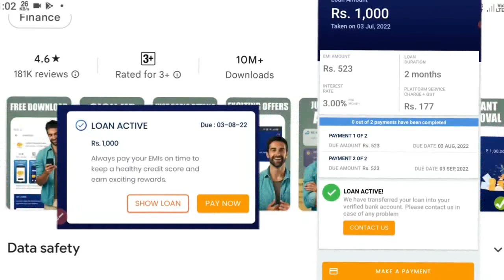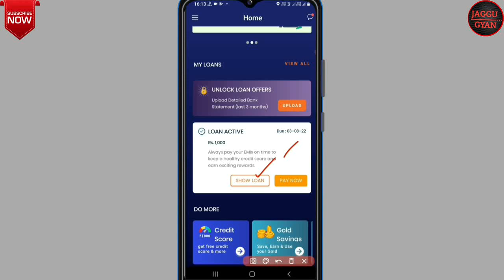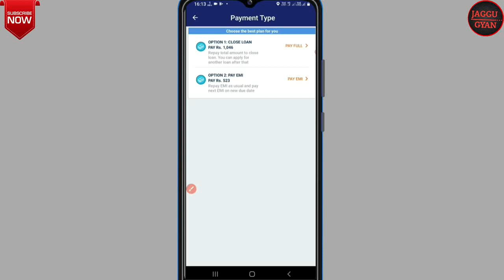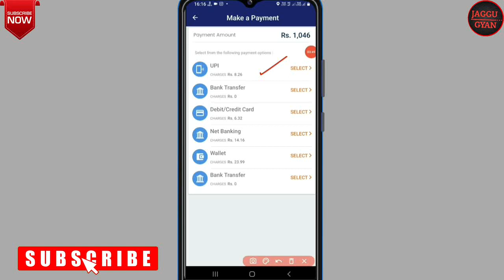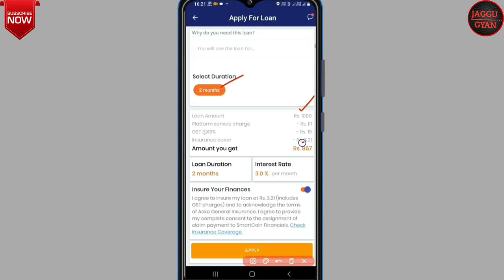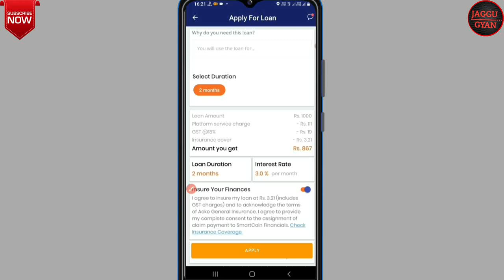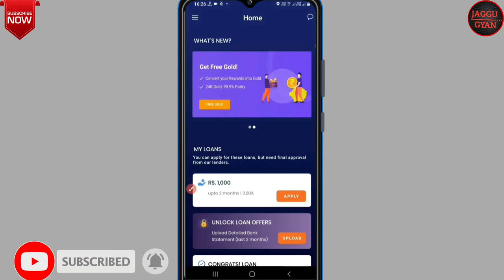Smartcoin Loan Repayment Kaise Kare | How To Smartcoin Loan Repayment | Smartcoin Loan Repay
🙏 नमस्कार दोस्तों 🙏
दोस्तों इस वीडियो में हमने SmartCoin Loan का repayment करने का कम्पलीट प्रोसेस बताया हैं। धन्यवाद 🙏

≈≈≈≈≈Discrimination :≈≈≈≈≈

Thanks
Jagatsinh Rajput